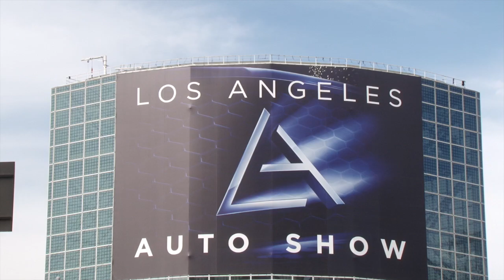2017年洛杉磯車展即將登場 KIA Stinger傲視群雄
漢天衛視 記者陳洋